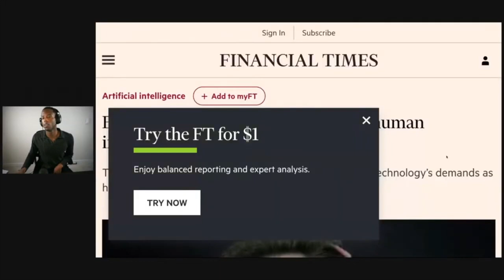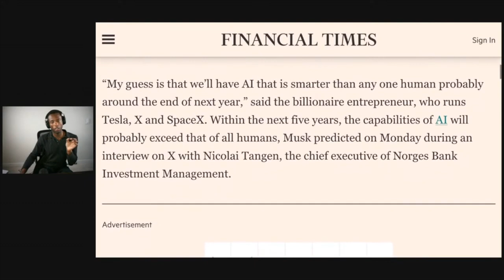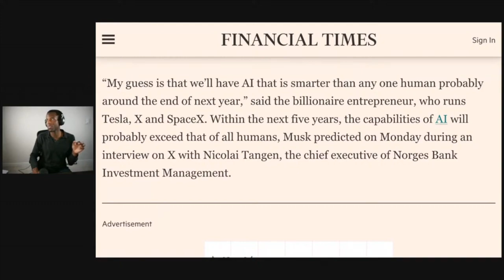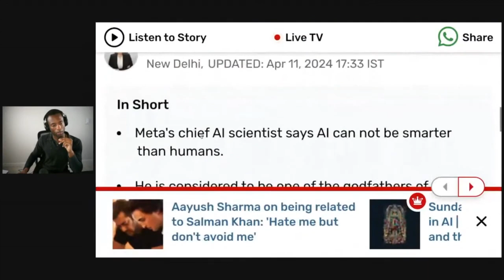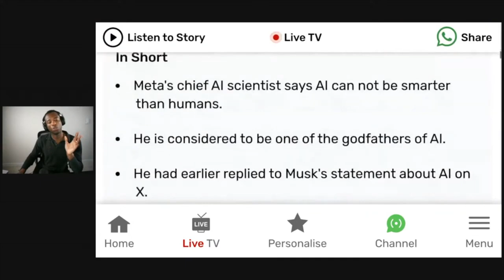Elon VS Mark on "How dangerous AI is."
My name is Rahmi. I am a software engineer at a FAANG company, and a Ex Google Intern, Ex Twitch Software Engineer,  Fisk University and Cornell University.

This is a clip from my live on scariest things about AI pt.2